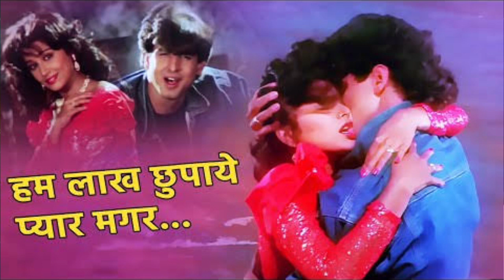Jaan tere Naam All movie song superhit sadabahar song